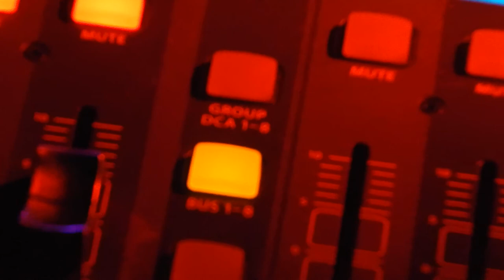Tektonic - Exodus - Silk City 4/20/2017